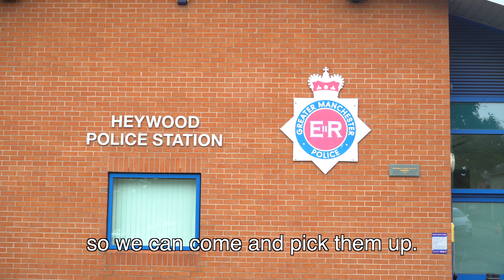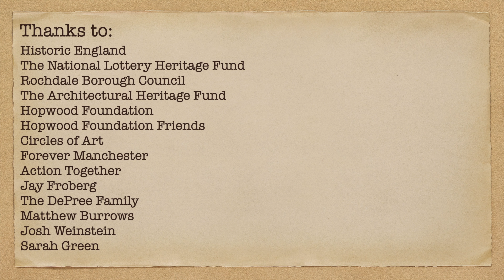Theft Update - Hopwood Hall Estate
WELCOME to Hopwood Hall Estate (AKA "Downton Shabby") in Middleton, England.

This channel follows the unexpected adventures of American Hopwood DePree who, whilst living in Los Angeles, traced his family tree online, and discovered his abandoned 60-room ancestral home "Hopwood Hall Estate" that dates back to 1426!  Hopwood was informed that if he didn't do something very soon to save the Hall, it would be lost forever. So he packed his bags and left LA to take on the madcap challenge of his life with a passionate team of supporters and community volunteers, in England.

We share the ups & downs, failures & triumphs of this group effort DIY rescue emergency: learning new skills, discovering house & garden secrets and seeking the inspirations that will be needed to get this Estate back onto her feet once again!

Thank you to all our Patreons, Friends and Supporters who have decided to come along on the ride with us as we transform this irreplaceable British treasure back to her original grandeur! It may take us some time, but we embrace it, as the fun is in the process!! We hope you agree and that you will gain as much from watching the journey as we are experiencing it - and do feel free to contact us via the comments section below.